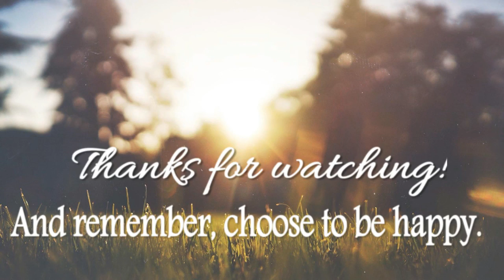The day of music in Oslo + Frogner parken. #14